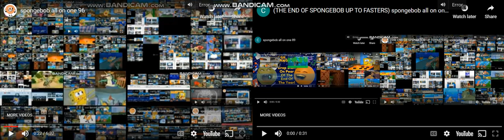spongebob all on one 97